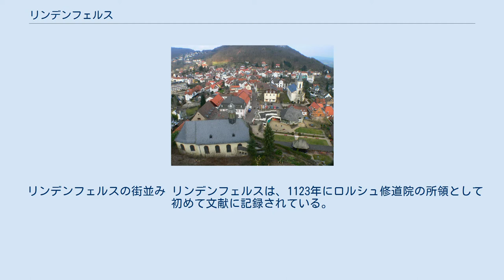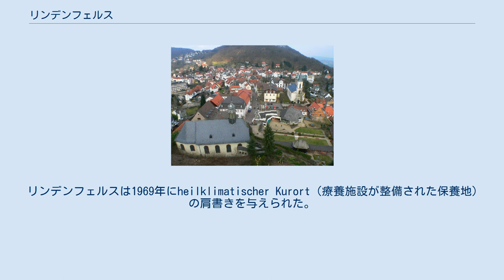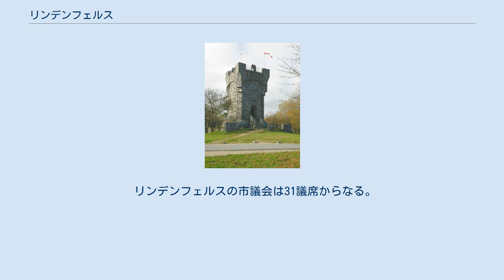リンデンフェルス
リンデンフェルス (ドイツ語: Lindenfels, ドイツ語発音: [ˈlɪnd̩nfɛls]) は、ドイツ連邦共和国ヘッセン州ベルクシュトラーセ郡に属す市。
 『オーデンヴァルトの真珠』とも讃えられるリンデンフェルスは、ヘッセン州南部のオーデンヴァルト内の森の豊かな山地に位置する。
 リンデンフェルスは、北はモーダウタールとフィッシュバッハタール（ともにダルムシュタット＝ディーブルク郡）、北東はフレンキシュ＝クルムバッハ、東はライヒェルスハイム (オーデンヴァルト)（ともにオーデンヴァルト郡）、南はフュルト、西はラウタータールと境を接する。
 リンデンフェルス市は、オイルスバッハ、グラットバッハ、コルムバッハ、シュリーアバッハ、ジデンブーフ、ヴィンケル、ヴィンターカシュテンの市区からなる。
 リンデンフェルスの街並み リンデンフェルスは、1123年にロルシュ修道院の所領として初めて文献に記録されている。
これ以後、この街は600年間プファルツ選帝侯領に属す。
1336年に皇帝ルートヴィヒ4世によって都市権と市場開催権を与えられた。
1802年、プファルツ選帝侯の廃止にともない、リンデンフェルスはヘッセン大公領となり、1821年から1832年までラントラーツベツィルク・リンデンフェルス（ラントラーツベツィルクは、当時の地方行政区分）の所在地、1852年から1874年まではリンデンフェルス郡の郡庁所在地であった。
 1945年の第二次世界大戦終結後、リンデンフェルスはアメリカ占領地域に属した。
アメリカ軍政部は、Displaced Persons （追放された人々、DP）を収容するためのDPキャンプを設けた。
このキャンプは1948年11月に廃止された。
 リンデンフェルスは1969年にheilklimatischer Kurort（療養施設が整備された保養地）の肩書きを与えられた。
 リンデンフェルスの市議会は31議席からなる。
 ミヒャエル・ヘルビヒ (SPD) は、2013年3月3日に市長に選出された。
 リンデンフェルスの重要な年中行事には以下のものがある。
 リンデンフェルス城 ビスマルク塔